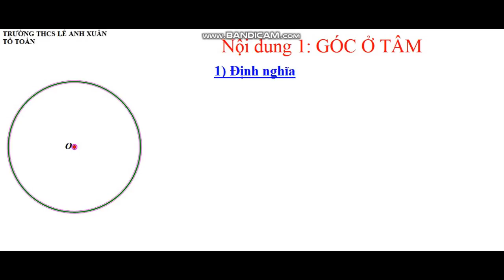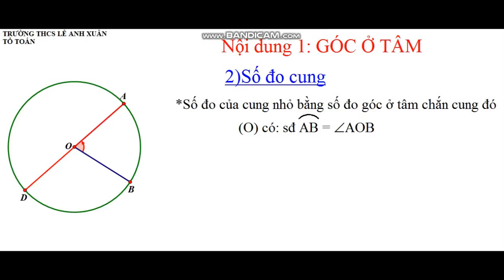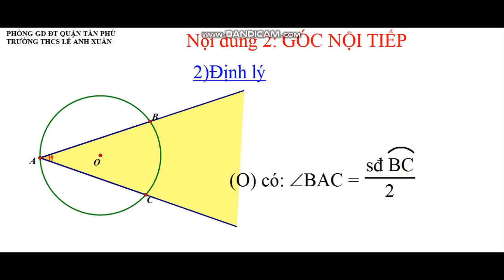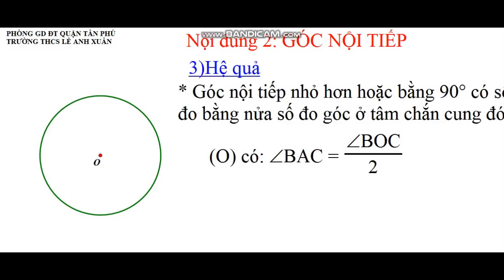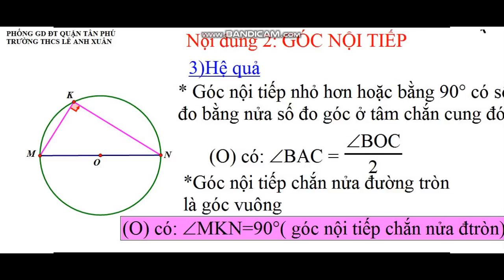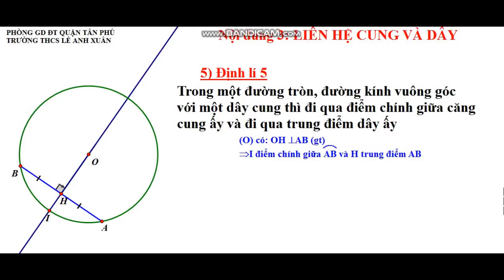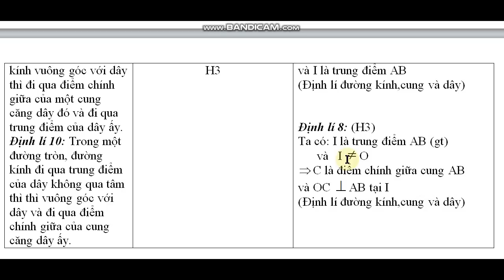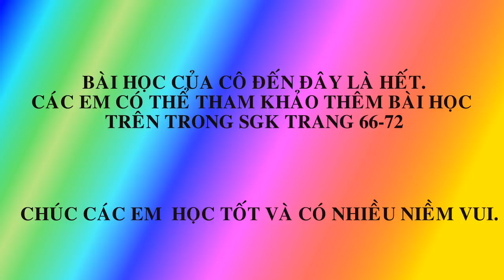Toán 9 Chủ đề Góc ở tâm_góc nội tiếp